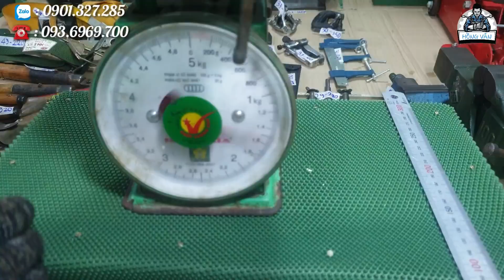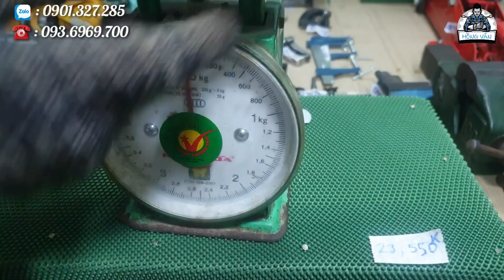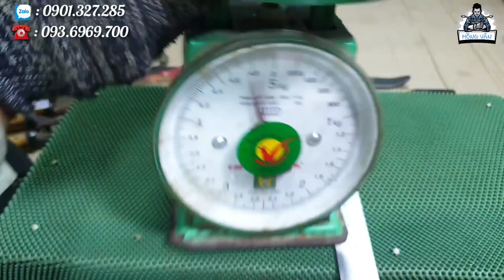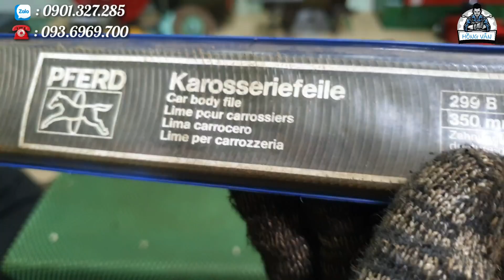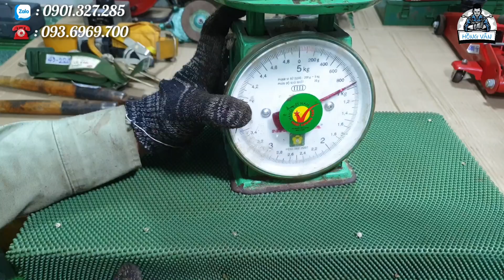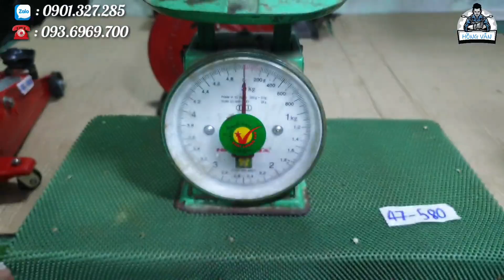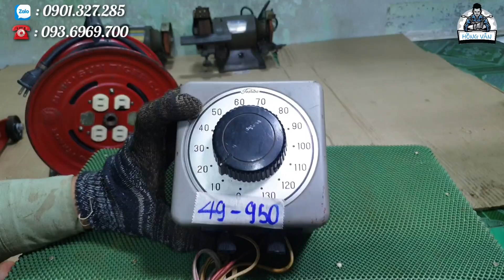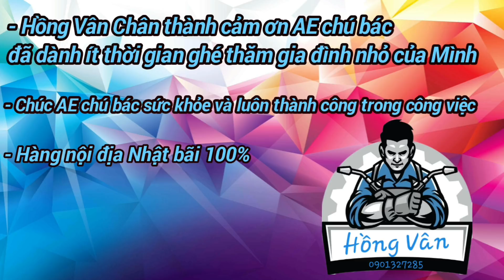5/7/21-Clip124- Săn được hàng đẹp Mài Dao 9800, cuộn điện 30m, đồ nghề đa dạng, Japan 📱 🇯🇵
📢Lưu ý: Tất cả đều đã qua sử dụng, Máy móc SỬ DỤNG ĐIỆN 100V.
• BAO PHÍ SHIP khi đơn hàng trên 300k (Giao Hàng Toàn Quốc)
- Hàng nội địa nhật, Có sao Hồng Vân nói như vậy hư nói hư, đẹp nói đẹp không gian dối, chữ tín đi trước.

- Bán Eto các loại, máy mài 2 đá, đồ nghề, và dụng Cụ nhật, chất lượng Nhật

- Phan Hồng Vân STK: 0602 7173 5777 PhanHongAn Sacombank chi nhánh Bình Chánh TP.HCM

- SDT và Zalo: 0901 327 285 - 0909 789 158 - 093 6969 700 (Điện thoại trực tiếp để được tư vấn và đặt hàng)

- ĐC: A4/20A/4C Liên ấp 123, Ấp1B, xã Vĩnh Lộc B, H.Bình Chánh TP.HCM